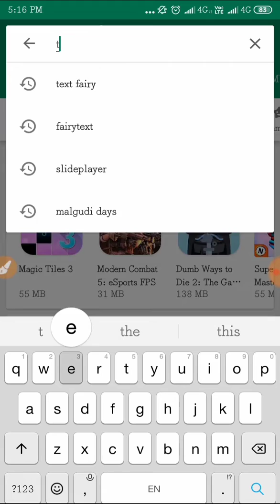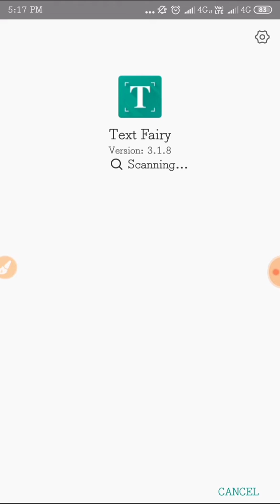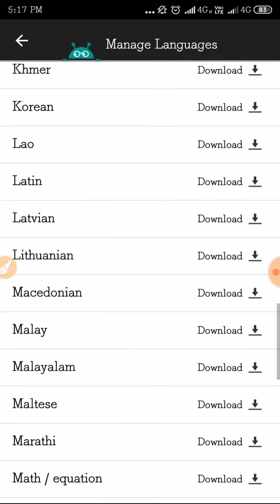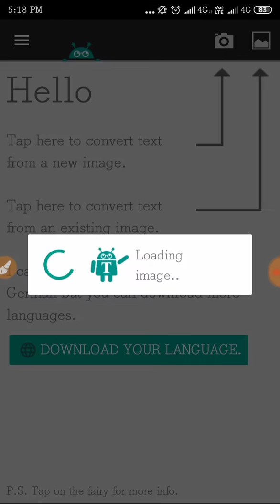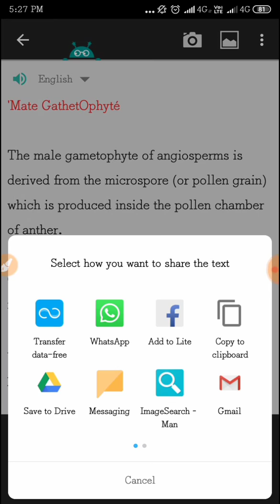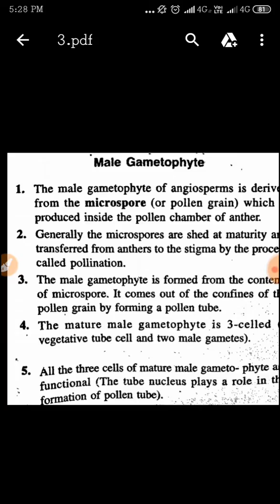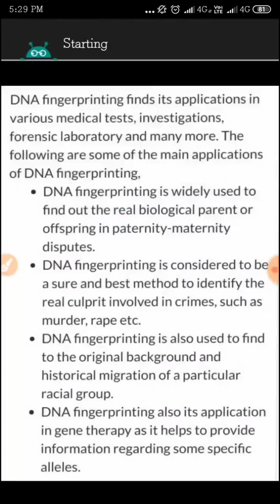HOW TO READ📖 ANY BOOK📚 USING SMARTPHONE| EDUCATION🎒🏫📚🎓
Convert your phone into a mobile text scanner.

What the Text Fairy can do:

 • Converts an image to text.
 • Correct the viewpoint of an image.
 • Edit extracted text.
 • Copy extracted text into the clipboard for use in other apps.
 • Convert the scanned page into PDF.
 • Recognises printed text from more than 50 languages.
 • Free and no ads.

Please bear in mind that:

 • You need to take sharp images with good lightning for best results.
 • The text fairy cannot read handwriting.